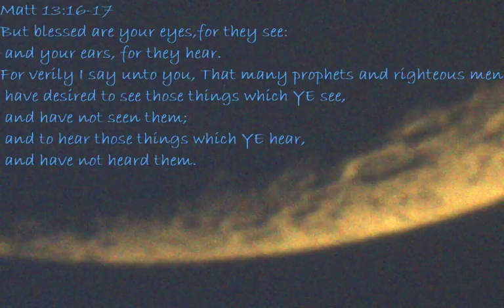Then, are the children free. Episode 41 - 13 April 2018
Live Study at 7 PM eastern Fridays and 5 PM Saturdays